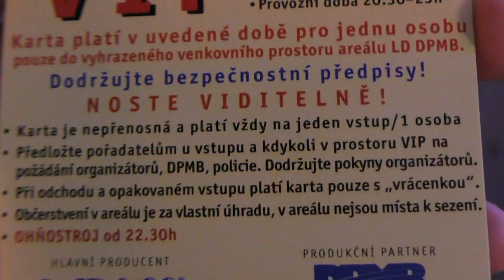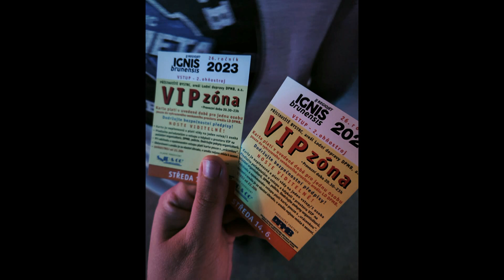Ignis Brunensis 2023 - OHŇOSTROJ "OHNIVÝ POLIBEK VODĚ" (FRANCIE) / FIREWORK (FRANCE)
Druhý soutěžní festivalový ohňostroj, kdy francouzští ohňostrůjci z firmy POK 2.0 Lux Factory Francie pod vedením Arnauda Fouriaua připravili téma „Ohnivý polibek vodě“ v Brně na brněnské přehradě kde se konal Ignis Brunensis 2023. Natáčeno ve středu 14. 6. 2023.
Ignis Brunensis 2023 se soutěžními ohňostroji v Brně na brněnské přehradě se koná od soboty 10. 6. do středy 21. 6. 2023.